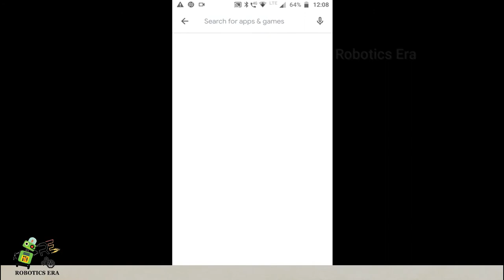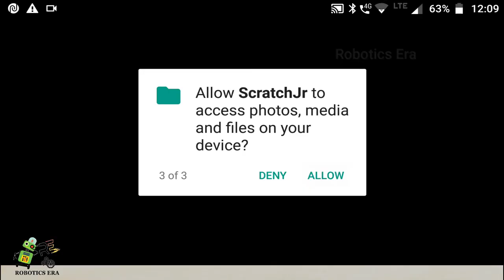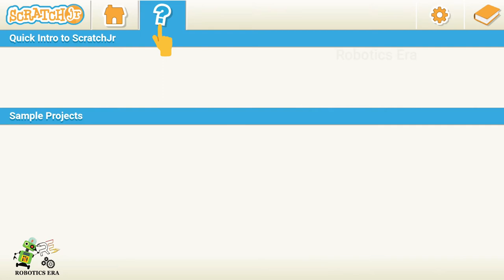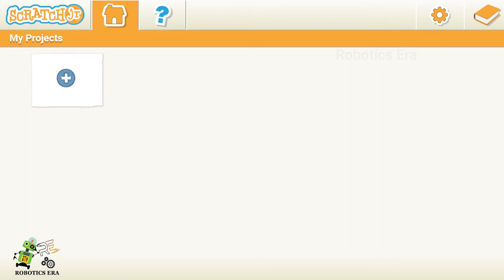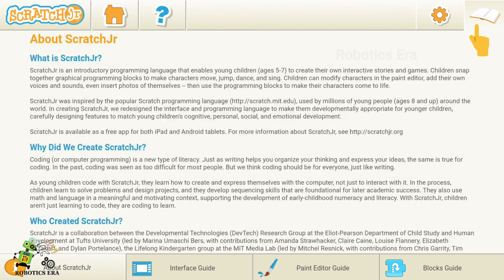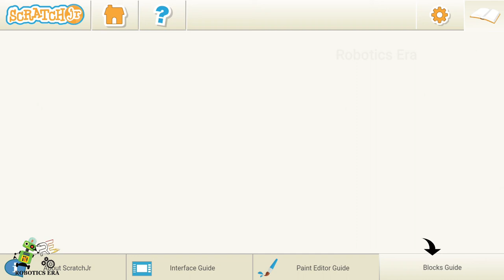Tutorial 2 I Scratch Jr : Download, Install & Inside View I Robotics Era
With Robotics Era, In this tutorial series you will learn about this interesting App and learning platform step by step. Scratch Jr helps young kids to learn a introductory coding language. by using this they can create a interactive stories and Games. It helps to give a pictorial and live  form to their imagination.